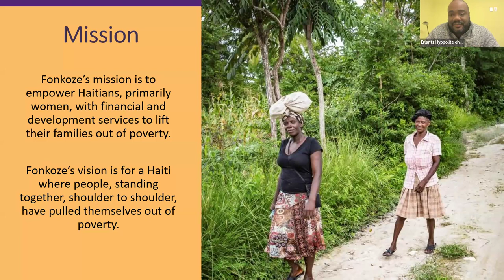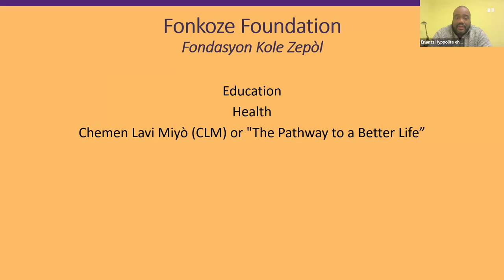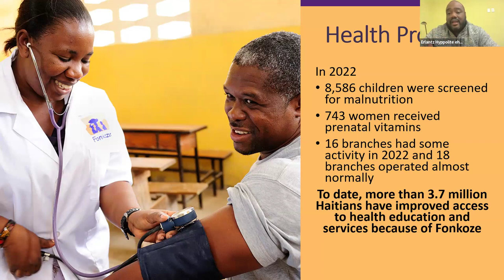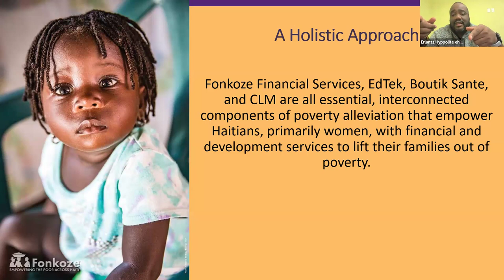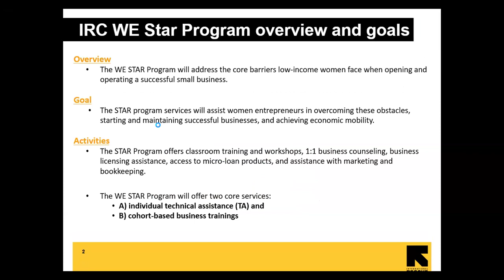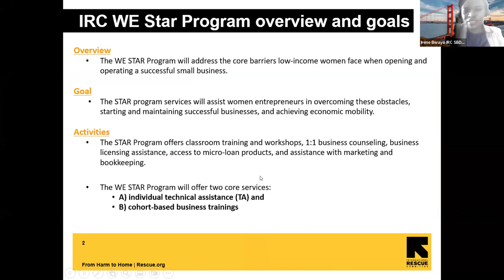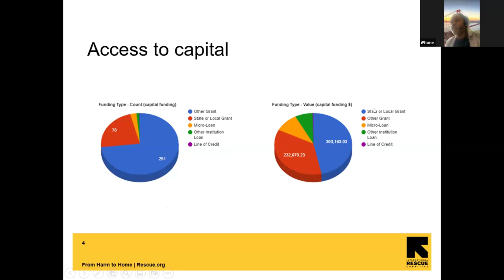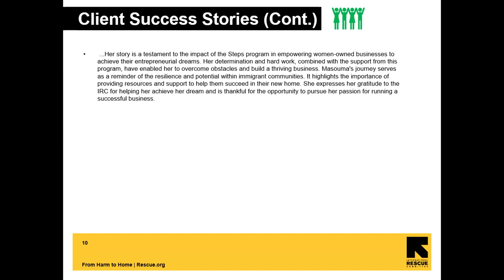WE Partner Presentation: Fonkoze & IRC San Diego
Join WE for a special (virtual) presentation with one of our first grant partners, International Rescue Committee (IRC) San Diego, and with Fonkoze in Haiti. Hear about organizational and community updates, as well as developments in WE-funded programs, including the WE STAR and Business Women in Action programs of IRC San Diego and Fonkoze's Boutik Sante program.